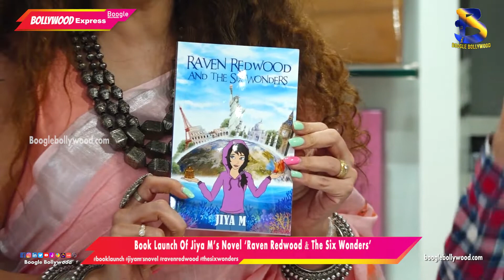Book Launch Of Jiya M’s Novel ‘Raven Redwood & The Six Wonders’ I Boogle Bollywood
Copyrights@BoogleBollywood